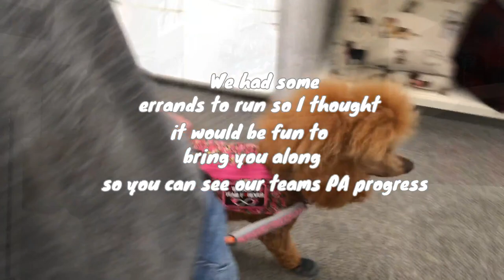Service dog mistakes at the grocery store | Jen & Pharaby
Service dog mistakes. My service dog is in training & she started to make some mistakes while grocery shopping. We used a lot of “cookie reinforcement” to get that little nose off the floor. This video is actually of 2 days, Kohls & Hobby Lobby on one day, Walmart for grocery shopping another. Owner training a service dog is rewarding but can be a challenge when they are having an off day. Sniffing isn't that big of a deal BUT it is still clear that we have some work to do.
The purpose of me sharing this video with mistakes in it is to show other newer handlers that all dogs do make mistakes. They are not robots. I rarely see videos of Real service dogs making mistakes, only fake spotting & that is just toxic.

We made these things & we hope you love them!:
Digital Service Dog training logs
Printed paperback Service Dog training logs

I am making more videos about owner training my service dog, our public access training adventures and more mental health related videos so be sure to subscribe if you haven’t already. I hope I can educate others about how to interact with service dogs and inspire people with psychiatric disabilities to be more positive and see that life can still be good, even if we are a little broken.

You can follow Pharaby at Instagram.com/Pharaby_Fable

Handsfree leash

Micro Educator

Patches we used in this video

My Pink shoes